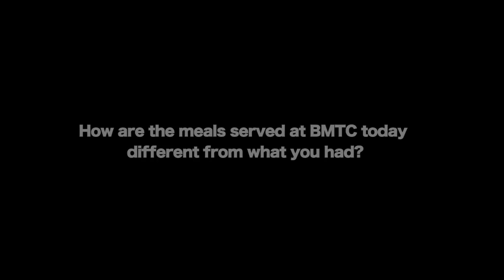Military Makan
In “Military Makan”, prominent local food consultant, writer and television host K.F Seetoh visits BMTC’s cookhouse, and recruits undergoing training out in the field to get a taste of what soldiers in the SAF are eating these days.

Having served in the SAF during the days of "dog biscuits", Seetoh shares his thoughts on how SAF food has evolved since. Catch this video to find out more.